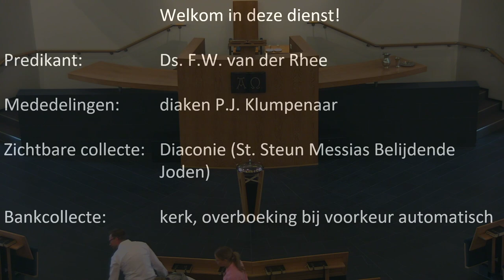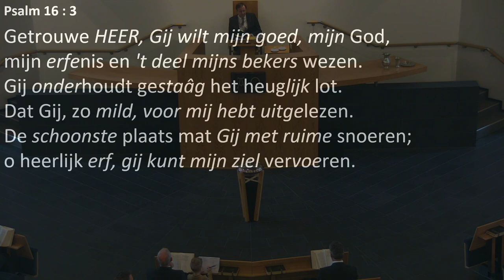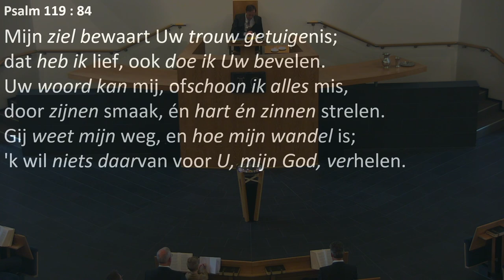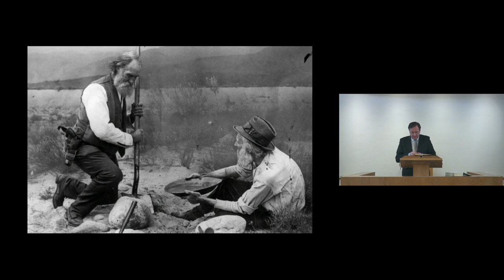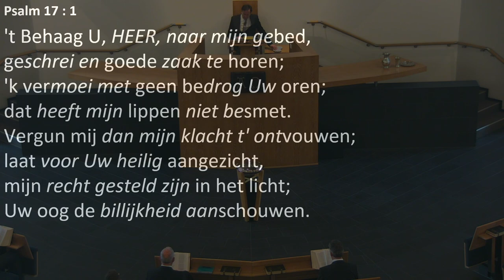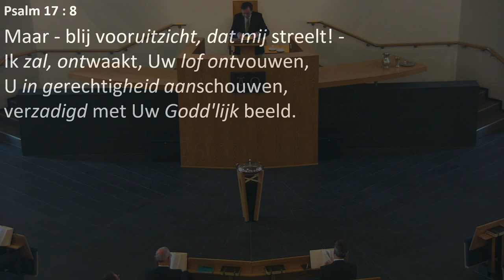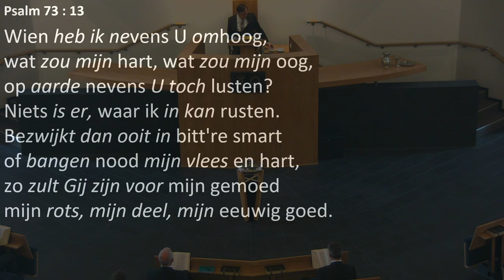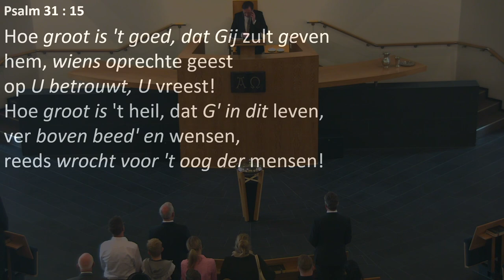Kerkdienst van 06-10-2024 morgendienst